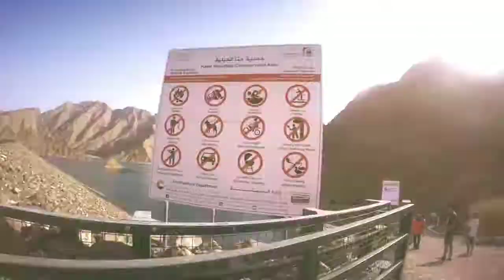Hatta Kayak, Dubai 2018,May